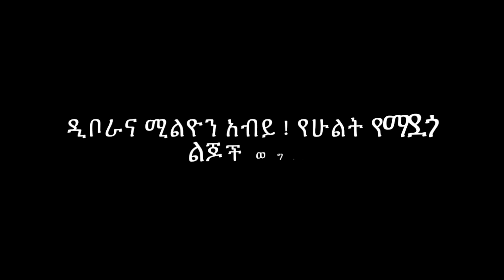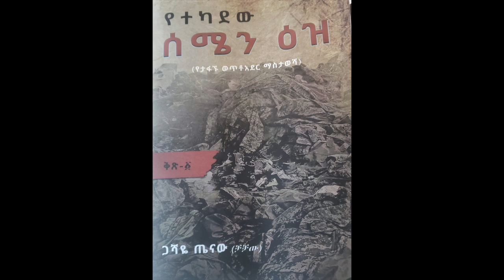ሚሊዮን አብይ አህመድና ዲቦራ አዳነች አቤቤ ምን ያመሳስላቸዋል?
Addis out Media Provides wide range of programs on News, Entertainment and other Ethiopian related issues. We produce Original, reliable contents about Ethiopia. Well prepared information for Ethiopians in every corner of the globe. We would like to thank you for choosing our Channel.

ሚሊዮንና ዲቦራ
ልክ የዛሬ አመት በጉዲፈቻ ሊያሳድጓት ቃል የገቡትን ህጻን ዲቦራን ተረከቡ። ይኸው ዛሬ ዲቦራ እንዲህ አምሮባት ልደቷን እያከበረች ነው። ከንቲባ አዳነች አበቤ የራሳቸው ልጅ ከባለቤታቸውም ቢኖራቸው አሳዳጊ አተው ከሚሰቃዩ አልፎም በዱር ከመጣል ለማዳን የተደረገ መልካም ተግባር ነው። በጠሚ አቢይ አህመድና ባለቤታቸው ወሮ ዝናሽ የተጀመረው መልካም ተግባር ለዲቦራም ሲሳይ ሆኖላታል። ጠሚሩና ባለቤታቸው ጫካ ውስጥ ተጥሎ የነበረን ህጻን ሚልዮንን በታላቁ መጻፍ የተማርነውን የሙሴን ታሪክ በሚመስል መልኩ የተጣለን እምቦቀቅላ ቤተመንግስት አስገብተው ማሳደጉን ተያይዘውታል። ከወራቶች በፊት በተለቀቀው ምስልና ፎቶ ብዙዎቻችን ልጅ ሚልዮን አብይን አይተን ተደስተን እደግ ተመንደግ ብለነዋል። ቁጥራቸው ትንሽ የማይባል ልጆች ለማደጎ ሲስጡ እናያለን ሆኖም በ አብዛኛው ከሃገር ውጪ ነው። ከቅርብ ግዜ ወዲህ የምንሰማቸው ታሪኮች ለጆሮ እየከበዱን መተዋል። በዚህም ምክኒያት ካለችን አካፍለን ህጻናቱ ሃገራችን ውስጥ እንዲያድጉ ብናረግ ፈጣሪ ውለታችንን ይከፍለናል። ከንቲባ አዳነች አበቤ ዲቦራን ጠሚውና ባለቤታቸው ሚልዮንን ተረክበው ለሚያደርጉት መልካም ተግባር ሊመሰገኑ ይገባል። ሚሊዮንና ዲቦራ አድገው ለቁምነገር በቅተው ለመመልከት ያብቃን።

ዛሬ የተጣሉት ህጻኖች በፈጣሪ ቸርነት ከትቢያ ተነስተው ቤተ መንግስት ውስጥ እያደጉ ነው።

ሚሊዮንና ዲቦራ የሁልት የማደጎ ልጆች ወግ | ጠሚ አብይ በብሔራዊ ትያትር ታዳሚውን ሰርፕራይዝ አረጉ | የወጣት አቤልና አባቱ የደብረዘይት አሳዛኝ ታሪክ